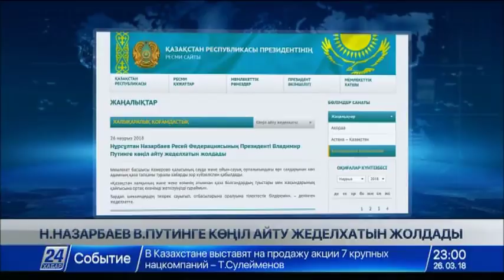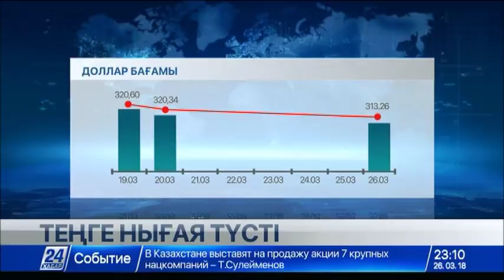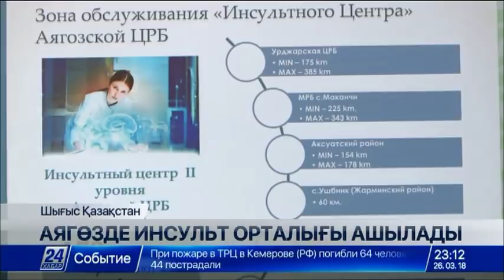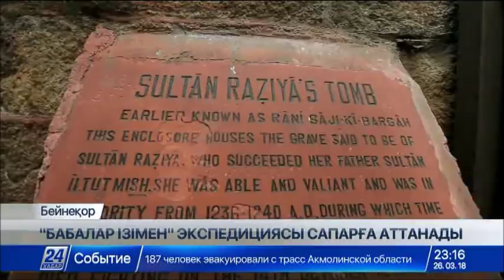26 наурыз 2018 жыл - 23.00 жаңалықтар топтамасы